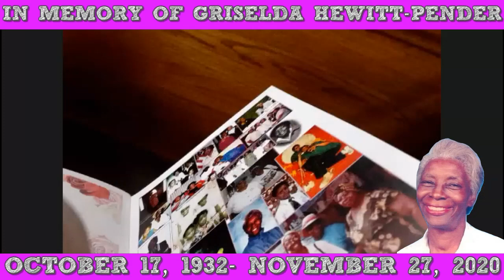GRISELDA HEWITT PENDER MEMORIAL SERVICE DECEMBER 18, 2020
Griselda Hewitt-Pender, also known as “Mrs. Pender,” of Estate Rattan died on Friday, Nov. 27. She was 88 years old.

Other survivors include 71 great-grandchildren; 19 great-great-grandchildren; 3 great-great-great-grandchildren; sisters: Janice Hewitt-Schraeder and Almira Hewitt-Harris; brother, Abraham Hewitt; as well as other relatives and friends too numerous to mention.